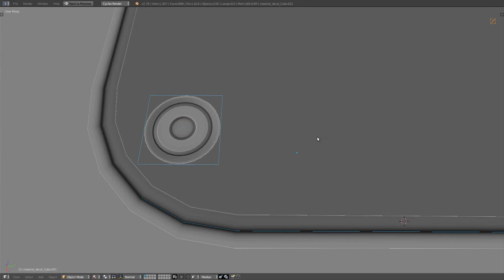DECALmachine - Match Material (outdated)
Some Decals and all Panel Decals are a mix of two materials. This is done so you can properly match decals to the underlying materials they are sitting on.